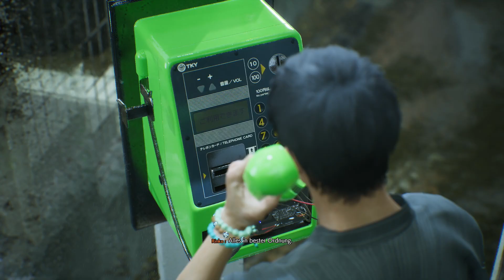Let's Play Ghostwire Tokyo # 25 Looten und Sammeln